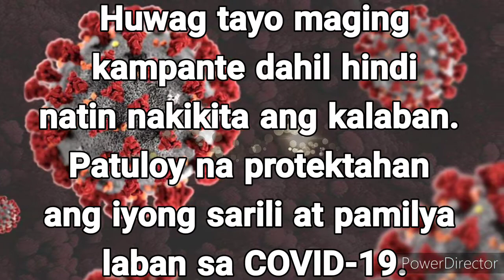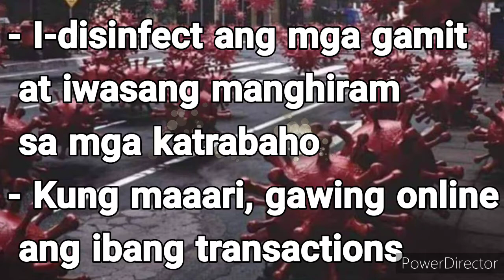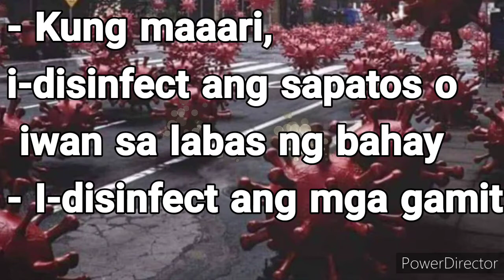ALAMIN PAANO PROTEKTAHAN ANG IYONG SARILI AT PAMILYA LABAN SA COVID-19 | CORONA OUTBREAK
Matapos ang mahigit dalawang buwang "lockdown" sa bansa, unti-unti nang binubuksan ang mga negosyo at trabaho at unti-unti na rin nakababalik ang mga mamamayan sa ilalim ng tinatawag na “New Normal”.

Huwag tayo maging kampante dahil hindi natin nakikita ang kalaban. Patuloy na protektahan ang iyong sarili at pamilya laban sa COVID-19.

ctto:
Inbestigador
Mike Enriquez
GMA News